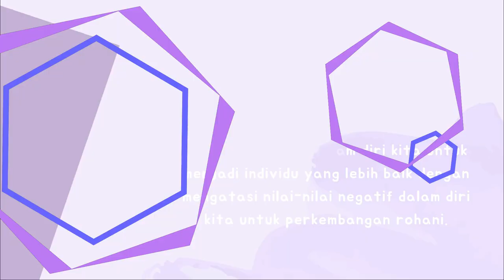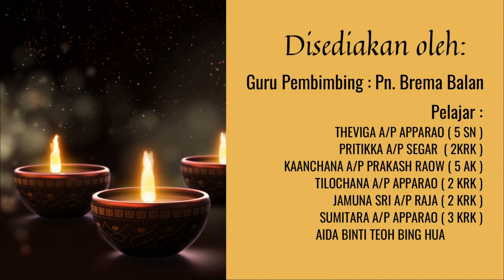Hari Deepavali Tahun 2021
Selamat Hari Deepavali kepada masyarakat Malaysia yang beragama Hindu.